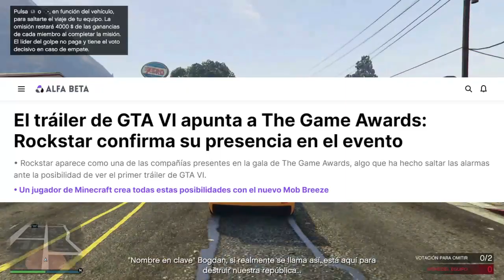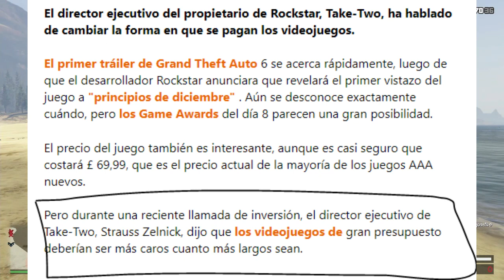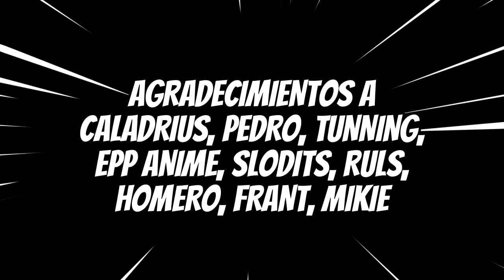🔥NOTICIAS GTA 6 TRAILER FECHA PRECIO TODO LO QUE NADIE TE CUENTA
Noticias interesantes sobre gta 6 el proximo videojuego de Rockstar games anunciado ya oficialmente su trailer para principios de diciembre de 2023. Gta VI es uno de los videojuegos más esperado de todo el mundo estará muy ansioso por ver el trailer de gta 6 y por eso hablo de noticias de gta 6 trailer fecha de salida y el precio para ps5 xbox series x pc cosas que tendra gta 6